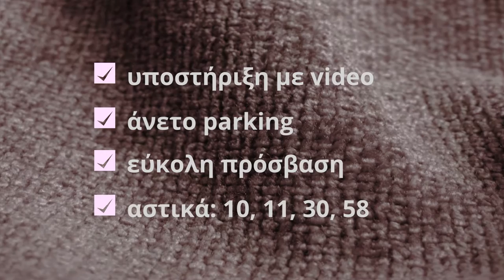Νήμα και ύφασμα τμήματα.